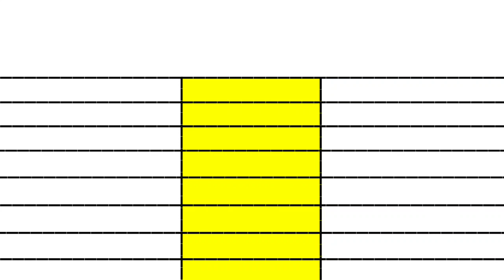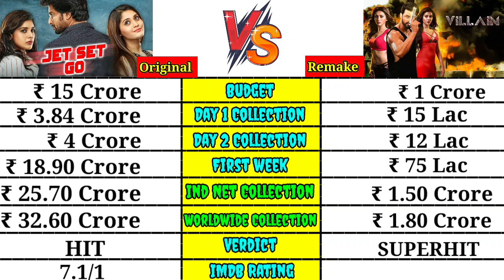Original Telugu movie Gentleman vs Remake Bengali movie Villain box office collection comparison।।